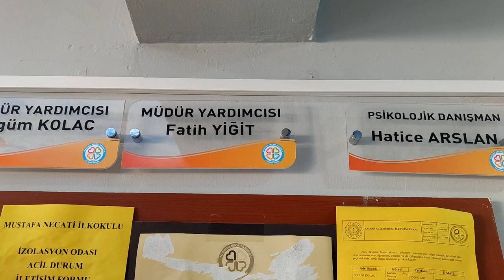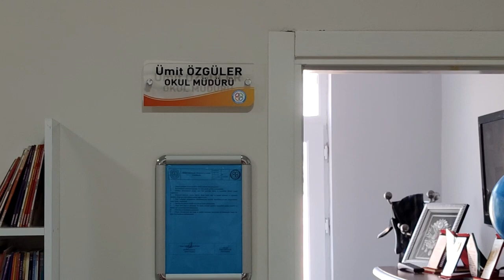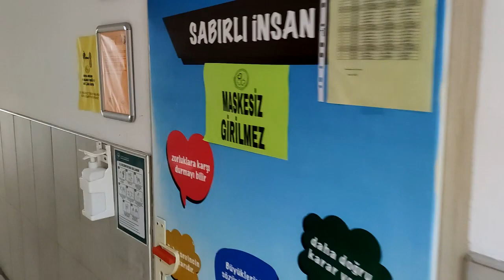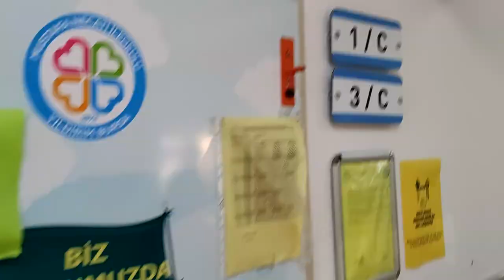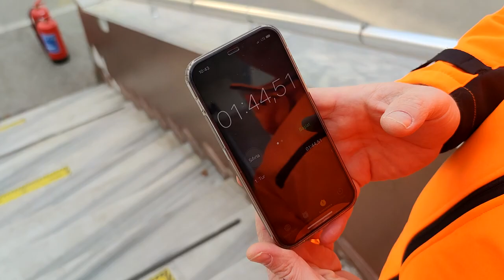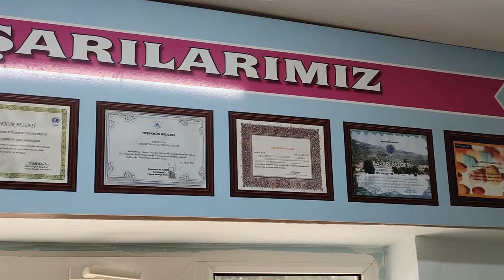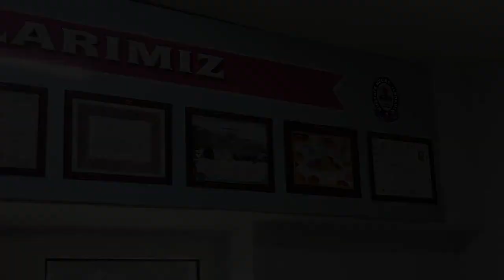Deprem Yangın ve Tahliye Tatbikatı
27 Aralık 2021 tarihinde Yıldırım Belediyesi İlk Yardım Ekibince okulumuzda gerçekleştirilen deprem, yangın ve tahliye tatbikatı.